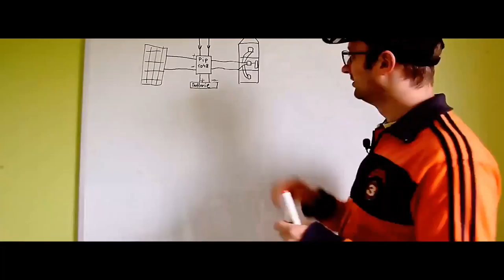Der Akkudoktor - Trailer v2.0 (kein Intro)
Moin, ich bin Andreas, bin beruflich Wissenschaftler im Bereich mathematische Optimierung und künstliche Intelligenz, habe Informatik&Maschinenbau studiert&einen Doktor in Ingenieurwesen.

Energiewende&Nachhaltigkeit sind momentan etwas, was sich nur Leute mit entsprechenden Geldbeutel leisten können & das finde ich falsch. Ich möchte euch zeigen wie es mit ein bisschen Arbeit auch günstiger und sogar besser geht und möchte mich einfach dafür einsetzen, dass jeder der es möchte auch die Chance bekommt etwas zu bewirken.

Ich habe mir selbst einen 15kWh Lithium Akku aus 1000den gebrauchten EBike&Notebook Akkus gebaut&selbst eine 6kW PV Anlage aufs Carport installiert, einen E-Roller und E-Bike aus gebrauchten Lithium Zellen gebaut.

BMS, Überwachung usw. selbst entwickelt ,gelötet & die Hände verbrannt. Natürlich mit Raspberry PIs/Arduinos. Alles ist Open Source im Forum ) verfügbar: Also komm vorbei & sei Teil der Community oder stell mir Fragen in einem meiner Livestreams.

Der Background Song ist von:
Song:  A Memory of Louis
Artist: Eugenio Mininni